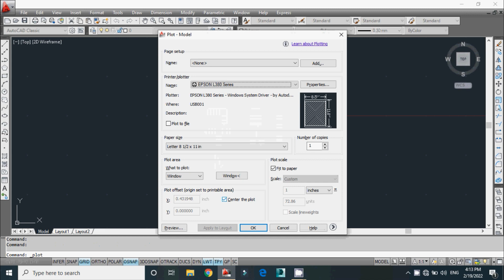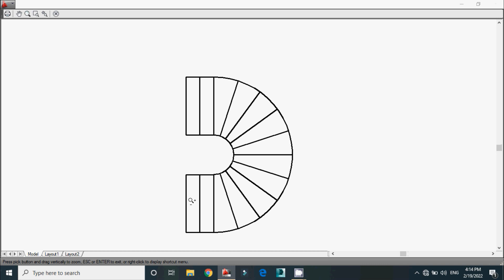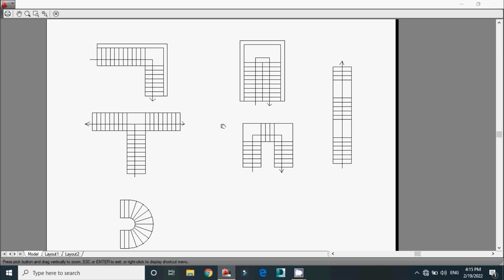TYPE OF STAIR | STAIR DESIGN | STAIRCASE KAISE BANATE HAIN | STAIR DESIGN IN SMALL AREA | HP-2